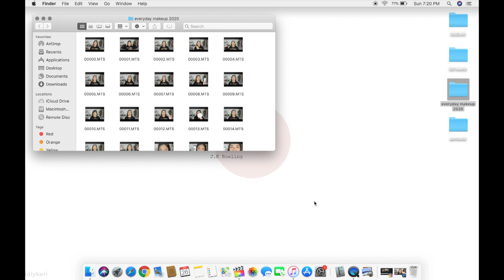everyday glam 2020 🍄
HI PO ☁️

○ Foundation: Maybelline Superstay Foundation (shade: 220 Natural Beige)

○ Concealer: Maybelline Age Rewind Treatment Concealer (shade: Sand)

○ Blush: Ever Bilena EB Matte Colorsticks (shade: Doll face)

○ Powder: Maybelline Fit me! Powder Foundation (shade: 310 Sun Beige)

○ Brows: Detail Makeover Make it pro Starter Pen (shade: Ash Grey)

○ Eyeshadow: VT Cosmetics Twin Shadow (shade: Pink Beige)

○ Eyeliner: Ever Bilena All day brow pen (shade: Brunette)

○ Mascara: Maybelline Total Temptation Waterproof + Hydrofuge Mascara

○ Bronzer/Contour: BYS Matte Bronzing Powder

○ Lippies: Ever Bilena EB Matte Colosticks (shades: Doll Face + After-Party)

Diana :)

Filmed using my Sony a5100
Edited at Final Cut Pro X